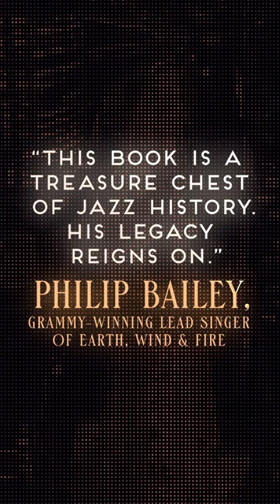Gentleman of Jazz by Ramsey Lewis, Book Trailer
Gentleman of Jazz, A Life in Music, by Ramsey Lewis with Aaron Cohen
Audiobook narrated by Dion Graham

This immersive new autobiography provides insight into the early life and illustrious career of the late great Ramsey Lewis, one of the most popular jazz pianists of all time.
Beginning with his childhood growing up in Chicago’s Cabrini Green neighborhood, Ramsey Lewis recounts his memories of the music in his parents’ church and his early piano lessons. As he learned classical technique, Lewis also absorbed countless jazz records and heard gospel music weekly, finally becoming a performer himself in his teenage years. With his coauthor and collaborator, Aaron Cohen, Lewis describes his early steps in jazz from joining the Clefs in the ’50s, to eventually establishing the Ramsey Lewis Trio.
This memoir provides an evocative tour of Lewis’s life from the club circuit of the early 1960s and recording with Chess Records to working with producer Maurice White and musicians such as Stevie Wonder. In this deep dive into an exceptional life and expansive career, Lewis takes us through his artistic challenges, offers insight and perspective on his own musical growth and the creative process, and describes his eventual foray into symphonic composition and performance.
Gentleman of Jazz: A Life in Music is an inspiration to young musicians eager to follow in his footsteps and a tribute to the legacy of Ramsey Lewis and is sure to appeal to longtime fans as well as those new to the jazz scene.

“Ramsey Lewis is a man who has touched all of our lives…He’s filled [them] with music and with joy.”—Barack Obama

ABOUT RAMSEY
Ramsey Lewis (1935–2022) was one of the most popular jazz pianists of all time, with more than eighty albums to his name. A National Endowment for the Arts Jazz Master, Top 10 hitmaker, and winner of three Grammys, Lewis also hosted popular television and radio shows that honored the history of jazz music. He was not only influential for many modern jazz artists but beats he created decades ago can be heard across R&B and hip-hop. Through it all, Lewis remained grounded, never leaving behind his roots in Chicago.

ABOUT AARON
Aaron Cohen teaches humanities at City Colleges of Chicago and writes for numerous publications, including the Chicago Tribune, DownBeat, and Chicago Reader. He is the author of Move on Up: Chicago Soul Music and Black Cultural Power and Amazing Grace. Cohen has been a National Endowment for the Humanities Public Scholar and is a two-time recipient of the Deems Taylor Award for outstanding music writing from the American Society of Composers, Authors and Publishers (ASCAP).